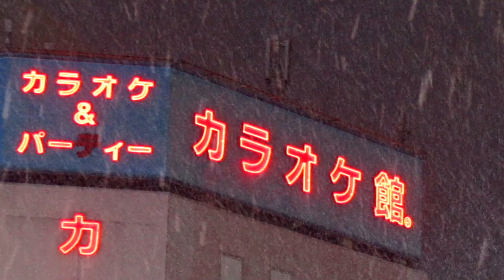スノーミヤ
都会は好きじゃないけど、雪が降るとちょっと奇麗になる